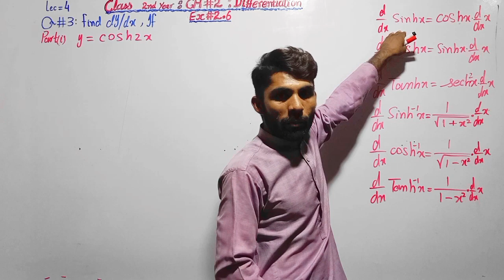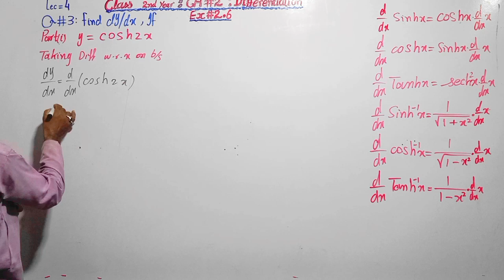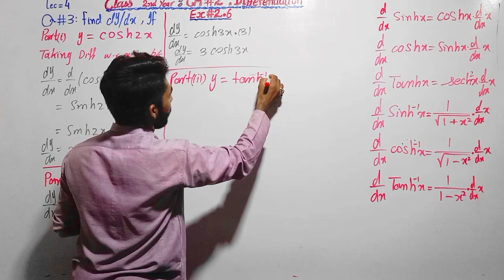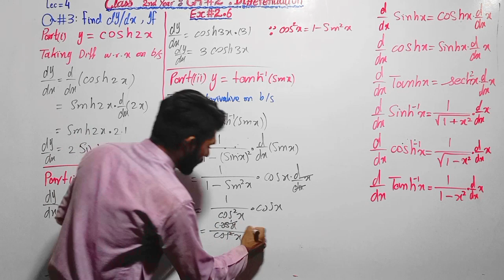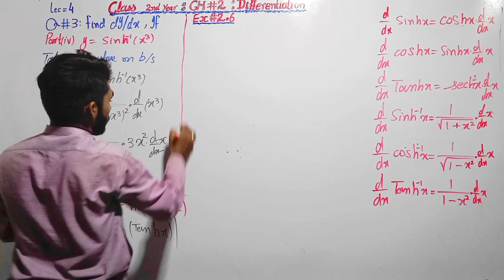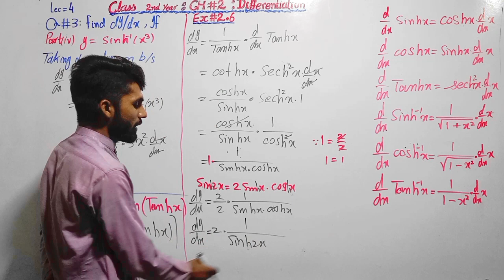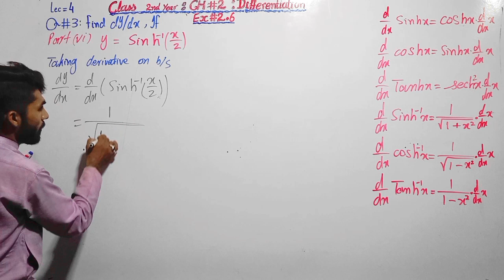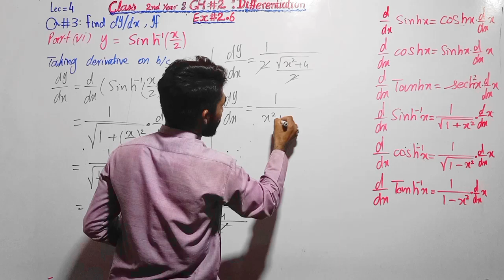2nd year Math, Chapter 2 - Differentiation , Exercise 2.6 Question no 3 part no ( i to vi ) | Lec 4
Hello guys i am Fakhar Hussain Faridi. In this online lecture i will explain to you FSC part 2 Mathematics Chapter 2 - Differentiation. In this lecture topics being discussed are Exercise 2.6 - Question no.3 part no ( i to vi ) from Punjab text book board/Sindh text book board/KPK text book board 12th Class book  lecture is conducted in Urdu/hindi/English. This lecture for 12th class Mathematics Chapter 2 is created for all students who want to prepare this topic in detail.
If you have any questions about this lecture then feel free to comments.